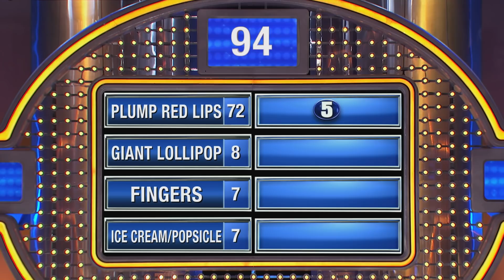Steve can't believe Ashley said THIS ANSWER in front of her GRANDMOTHER!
The question is... "Name something a woman licks when she's trying to be sexy." Steve is VERY surprised at Ashley's OUTRAGEOUS answer!